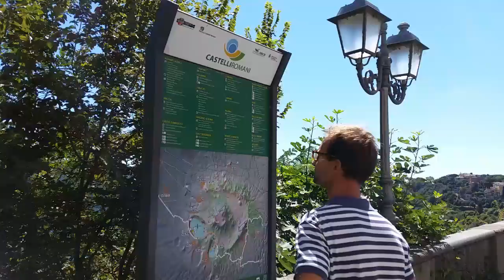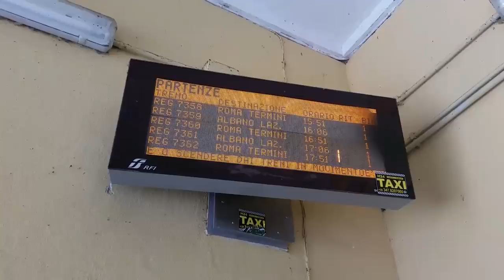Jazz out: to Lago Albano di Castel gandofo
A small volcanic crater created this small lake in albano hill a thousand years ago. This beautiful lake is just an hour by train in the south of Rome. The pope's summer resident is also located on top of the mountain in the little town called Castel Gandofo facing the breathtaking view to the blue lake.

In the summer, a small beach by the lake is open to the public to enjoy the fresh water. I rented a beach bed and umbrella for a day. I also brought my lunch and did a fun dive into the lake. It was such a perfect relaxing day and a great escape from Rome's rush hour.